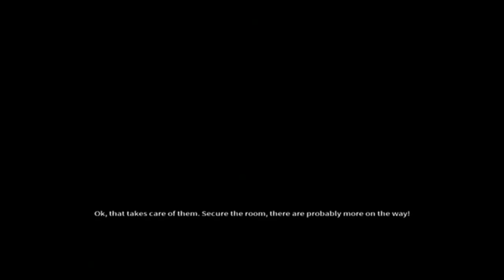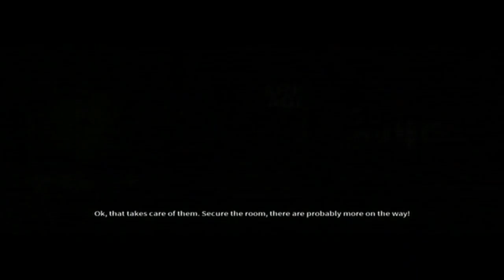Dark | Exploring the Museum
Follow Eric Bane, a newly turned vampire suffering from amnesia. He learns that his transformation is not complete and that, if he does not drink the blood of his sire, he will mutate into a mindless ghoul.